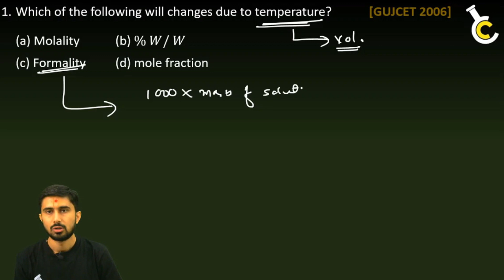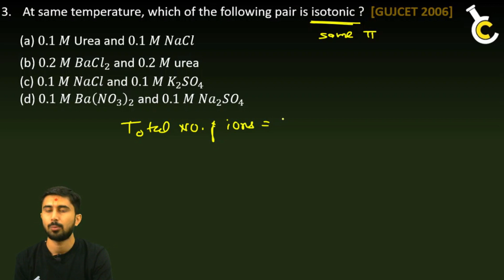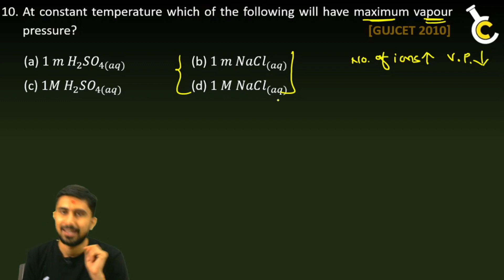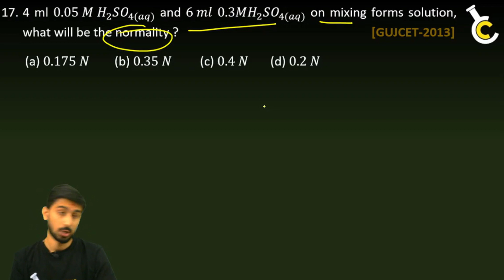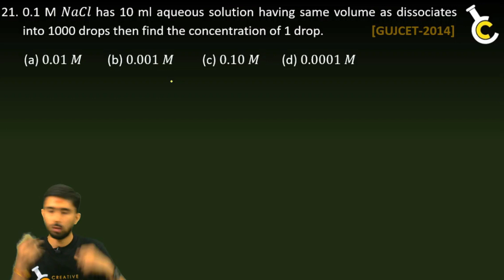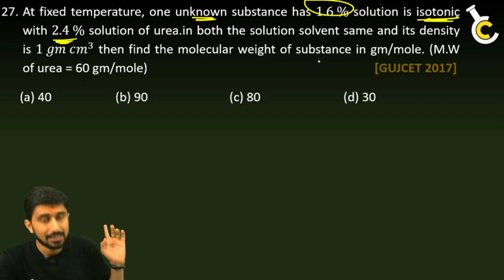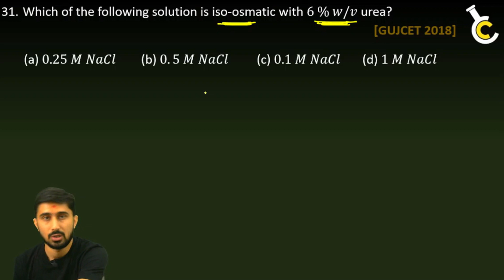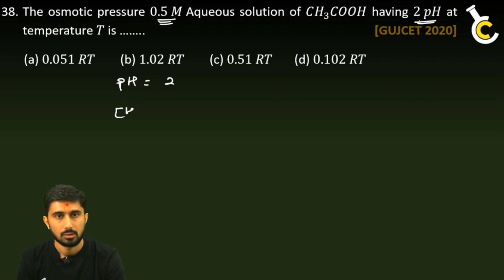GUJCET PYQs | Last 15 Years PYQs | Chapter 2 Solutions | Chemistry | Previous Years Questions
This video covers 15 previous year's Questions of GUJCET.